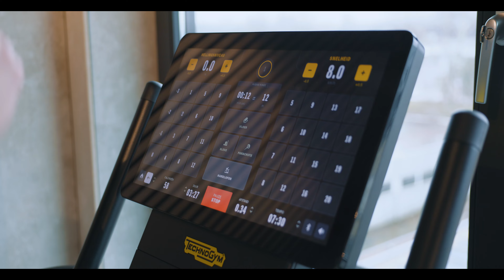Technogym best case video | Movement gym Amersfoort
Best case video shot on behalf of Technogym.